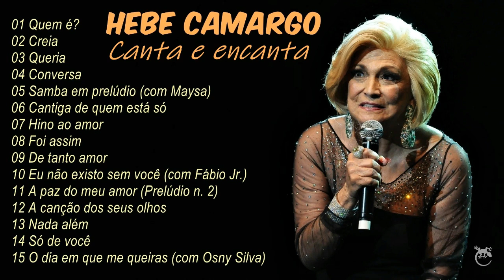HEBE CAMARGO - Canta e encanta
Artista carismática e talentosa, Hebe encantou a todos, sendo considerada a "Rainha da Televisão Brasileira".